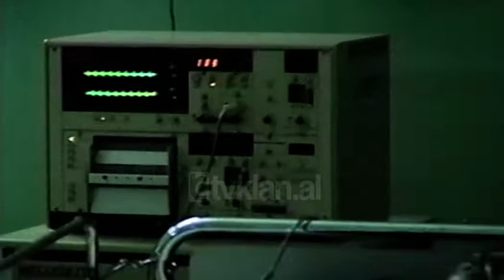Spitali Ushtarak, kosovarët - (25 Maj 1999)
Spitali Ushtarak në Tiranë, përveçse kuron ushtarakët shqiptarë kuron dhe të ardhurit nga lufta në Kosovë. Ky spital përballon çdo ditë fluksin e të plagosurve ushtarë të UÇK-së. 30-40 është numri i ushtarëve të plagosur që vijnë çdo ditë të transportuar me helikopter nga kufijtë verilindor shqiptarë.

Deri tani Spitali Ushtarak ka pritur rreth 700 raste ku 130 prej tyre mjekohen aktualisht në këtë spital. Ndërkohë çdo ditë 100 shtretër janë në dispozicion për çdo fluks të plagosurish. Aktualisht për tu mjekuar në këtë spital gjenden edhe ushtarët e plagosur në bazën e UÇK-së në Kosharë, bombarduar gabimisht nga Nato disa ditë më parë.

Ndërsa Spitali Ushtarak vazhdon të mjekojë ushtarët e UÇK-së mbështetja e shtetit shqiptarë vazhdon të mbetet jo institucionale./tvklan.al